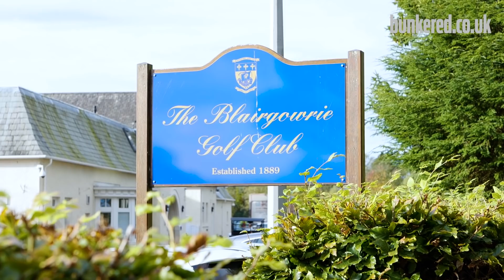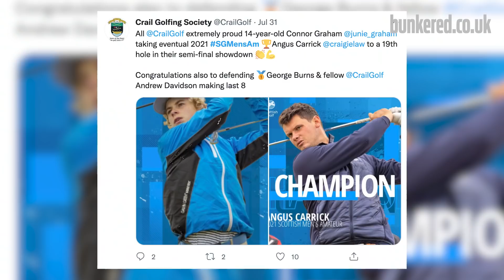ONE OF THE MOST TALENTED GOLFERS I'VE EVER PLAYED WITH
Could this be Scotland's next star golfer?

Connor Graham has an official handicap of +4, and can hit the ball further than most grown men.

He has wracked up multiple wins on the Scottish junior circuit, whilst also becoming the youngest player in history to reach the semi-final of the Men's Scottish Amateur Championship.

David Cunninghame (@D_Cunninghame) went along to Blairgowrie Golf Club to play Connor in a match.

The quality of golf on display from the precocious junior golfer was mind-blowing...just take a look for yourself.

FOR MORE GOLF CONTENT

EVERYTHING YOU NEED TO KNOW ABOUT BUNKERED

bunkered is, quite simply, your home for golf.

The magazine is largest selling golf title in Scotland.

In fact, it outsells all other golf titles on Scottish newsstands combined.

With a distinctly Scottish edge, the magazine offers something for everyone with features, interviews, equipment, tuition, travel, competitions and much more besides.

is the place to find all of the latest news and views from across the whole cross-spectrum of the game of golf.

Why not stick us in your bookmarks?

Shot on location at Blairgowrie Golf Club